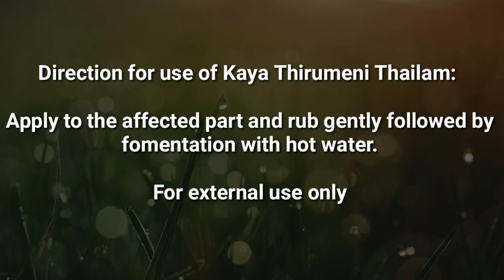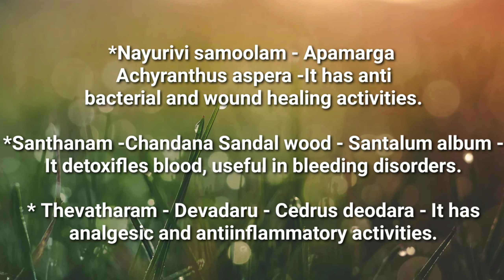kayathirumeni oil: Uses, benefits & pain medicine Review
Buy kayathirumeni oil  on Amazon -Rs: 146